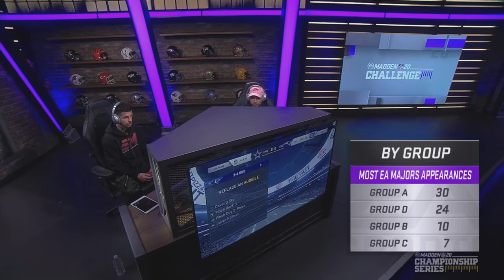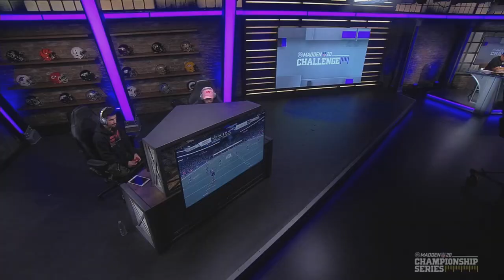Madden 20 | Lil Man Vs. Joke | Madden Challenge